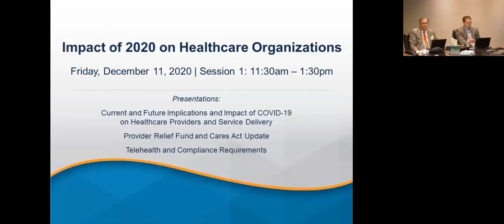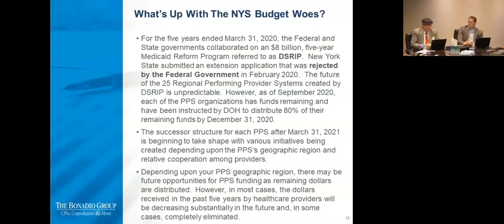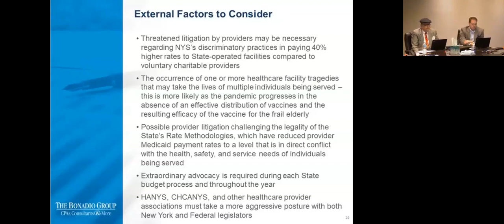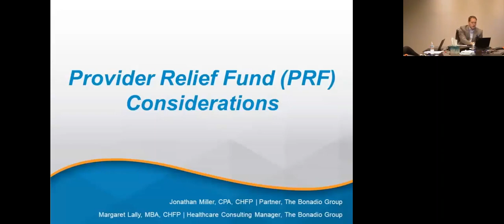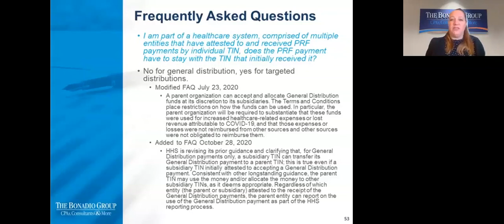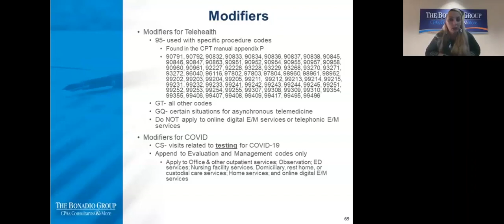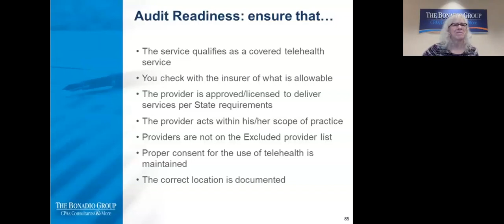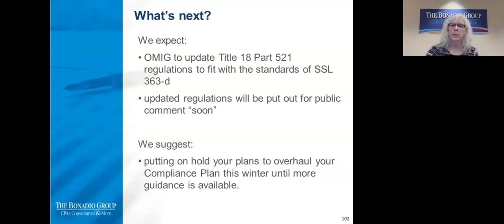Impact of 2020 on Healthcare Organizations – Session 1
Presentation topics include Current and Future Implications and Impact of COVID-19 on Healthcare Providers and Service Delivery, Provider Relief Fund and Cares Act Update, and Telehealth and Compliance Requirements. Please note CPE was offered to attendees at the live event only.

The information and advice we are providing for this matter relates to COVID-19 legislative relief measures. Because legislative efforts are still ongoing, we expect that there may be additional guidance and clarification from regulators that could modify some of the advice and information provided to you, after the conclusion of our engagement. We, therefore, make no warranties, expressed or implied, on the services provided hereunder.